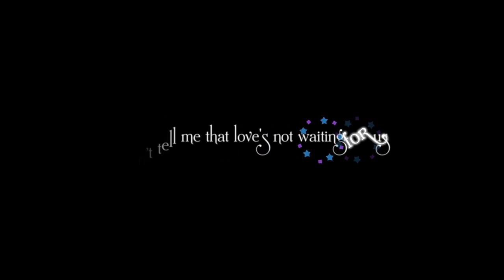Aegisub FX - Góc Yêu Thương